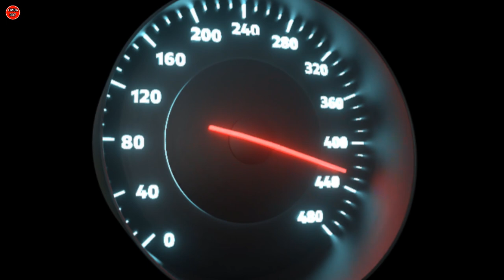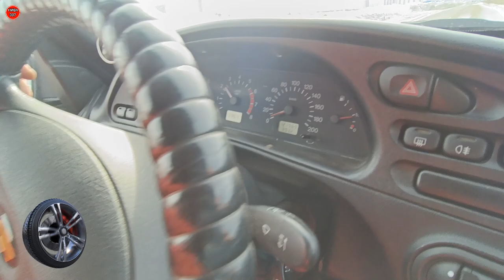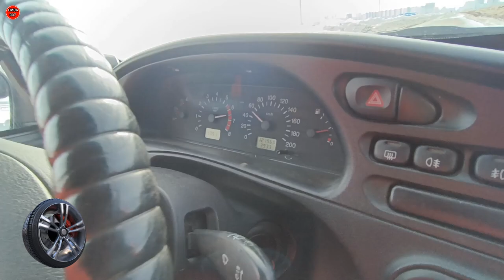ПОКАТУШКИ 23 ФЕВРАЛЯ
На развитие канала : СБЕРБАНК 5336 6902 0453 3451 ВИТАЛИЙ СЕРГЕЕВИЧ О